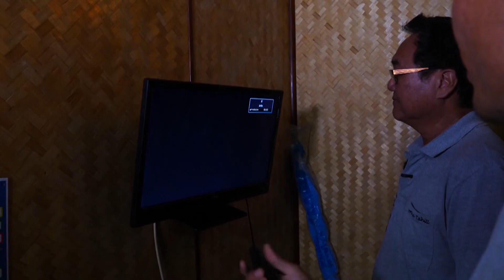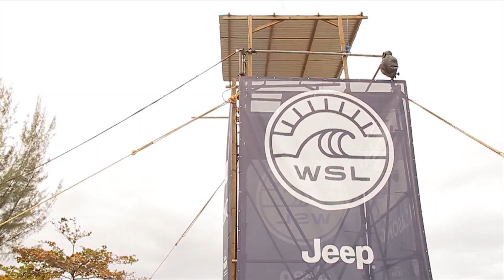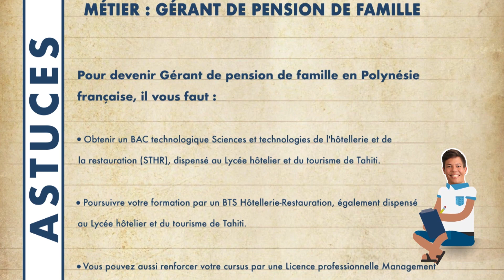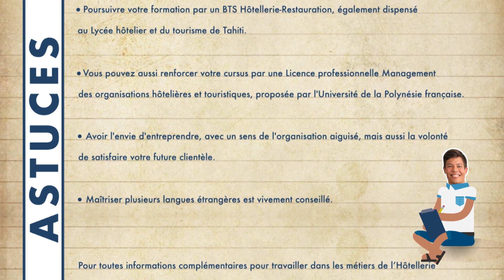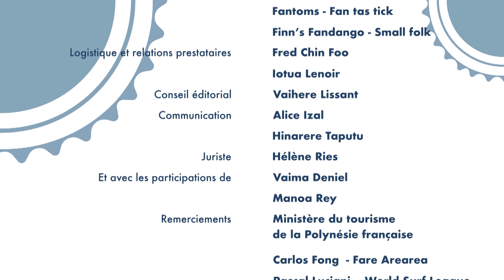Episode 29 - AHITEA / GERANT DE PENSION et TAHITI PRO TEAHUPO'O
Teiki revient à Tahiti, pour découvrir cette fois-ci le métier de Gérant de pension de famille. Il va se rendre sur la côte est de l’île, à Faaone, où il a rendez-vous avec Carlos Fong, Gérant du Fare Arearea. Dans votre rubrique Perspectives découvrez la compétition de surf internationale Tahiti Pro Teahupo’o, avec l’organisateur local, Pascal Luciani. Sans oublier votre rubrique Astuces.